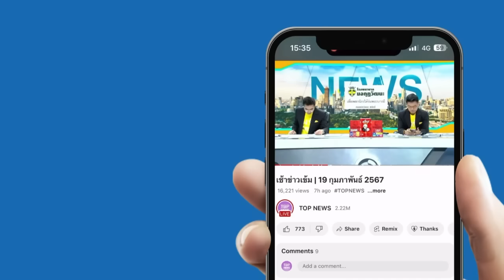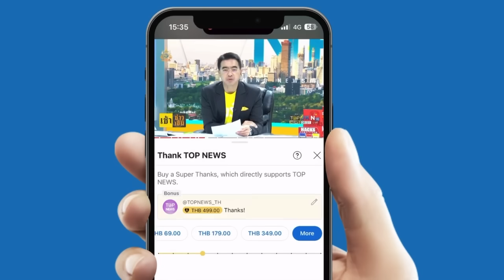"ดิ ไอคอน" อลเวง พปชร.โยนขี้โยงเทวดาอยู่ พท. "ภูมิธรรม" ท้าแน่จริงเปิดชื่อมา อย่ามโน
"ดิ ไอคอน" อลเวง พปชร.โยนขี้ โยงเทวดาอยู่ พท. "ภูมิธรรม" ท้าแน่จริงเปิดชื่อมา อย่ามโน พูดไปเรื่อย